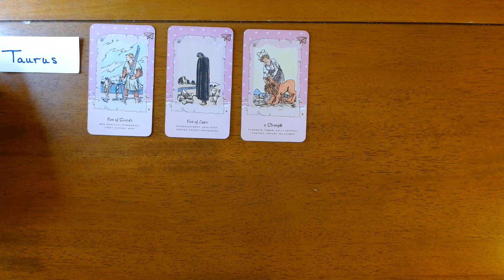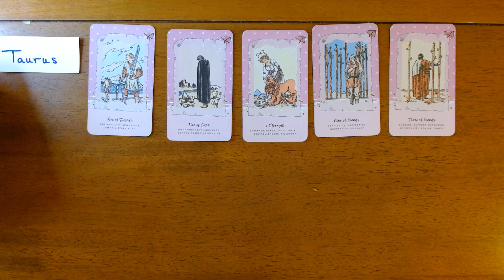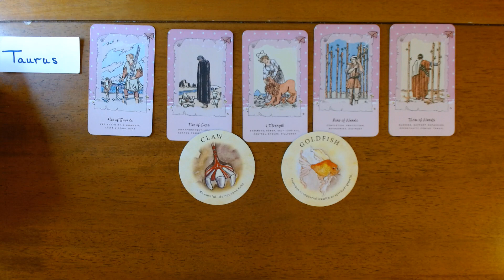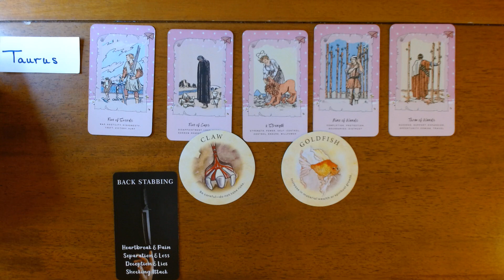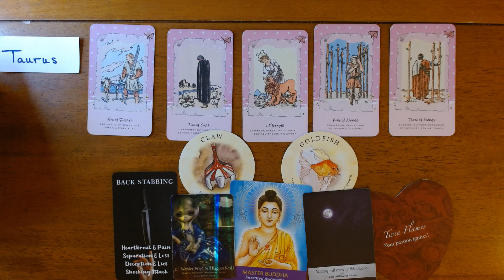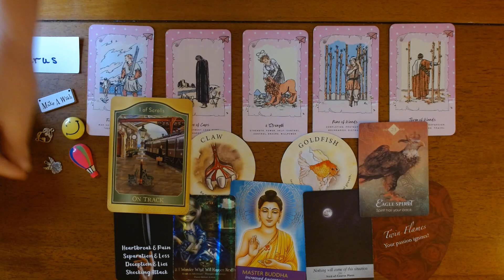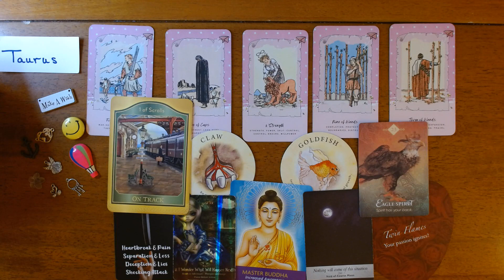TAURUS: Keep going you are on the right track!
Hi Taurus, thank you for visiting my channel! This is your energy for the upcoming week. However, this is a timeless reading so whenever you find this video, the messages are for you. This is a general reading, if it does not resonate check out your moon, rising or Venus signs.